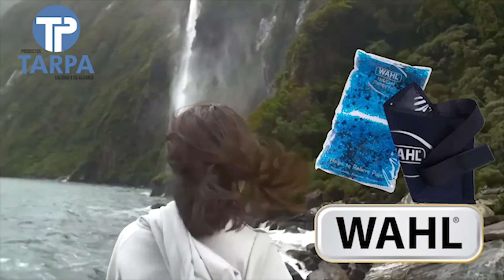Atlas necesita recuperar confianza